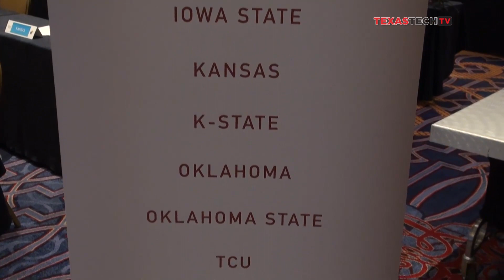Hocutt, Lyons Detail 2015 NCAA Convention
Director of Athletics Kirby Hocutt and student-athlete Anthony Lyons sit down to visit with Texas Tech TV's Courtney Davis following the 2015 NCAA Convention in Washington, D.C.